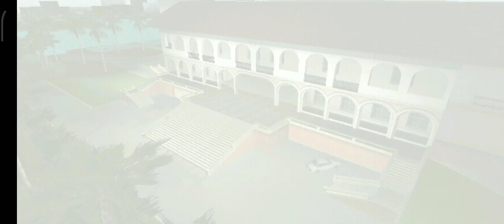THE END OF DIAZ [gameplay #2] GTA VICE CITY